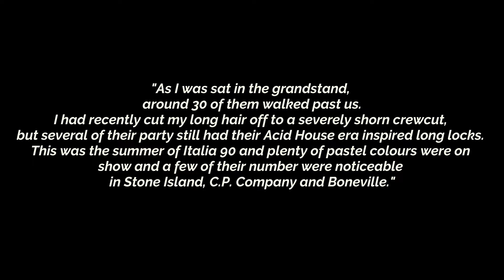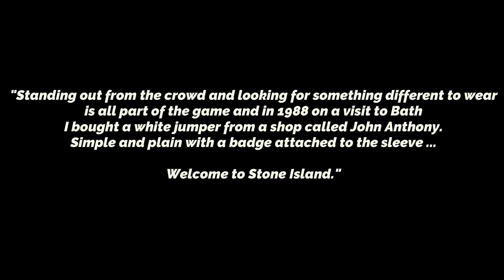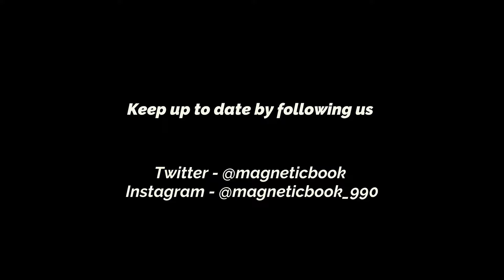The Rise of C.P Company, Stone Island & Boneville | Magnetic | by Tony Rivers & J Burnett | Out soon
Trailer for The rise of C.P. Company, Stone Island and Boneville. Magnetic by Tony Rivers and James Burnett is Out soon.

This trailer exclusivley produced and released in association with ACE Podcast Nation ™️.

Magnetic by Tony Rivers and James Burnett to be released later this year is a storyline and photo diary portraying the original and best years of a cultural phenomenon now in its fifth decade and showcasing the progression from its original elitist and exclusive beginnings to a worldwide sub-culture.

The labels have been loved, obsessed over, occasionally parodied, politicised and held in mystique while at the same time becoming almost impossible to ignore.

The book contains many unseen photographs and the stories behind others, in a timeline from where this all started and progressed in the UK with the terraces, working class estates and nightclubs of the 1980s becoming judge and jury on what labels were going to make or break, long before the supposed modern day influencers of a multi-million pound industry ...

MAGNETIC
coming soon

To register your interest please contact -

To keep up to date on the latest follow Magnetic Book on social media & check out the website -

If you'd like to go that extra mile, become a member & get exclusive rewards and content

• ACE Podcast Nation Presents My Story Tuesdays 8pm

• Rhodri Giggs Football Show Thursdays 8pm Video Live for members & audio free for all.

• Sugar & Silk Boxing show Sundays Facebook Live 9pm